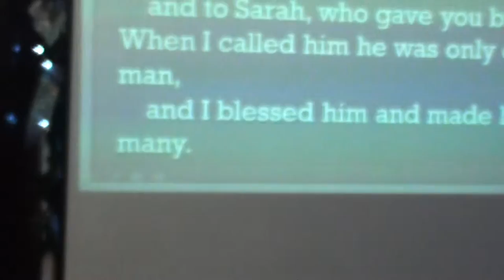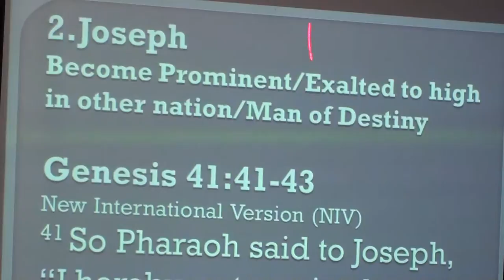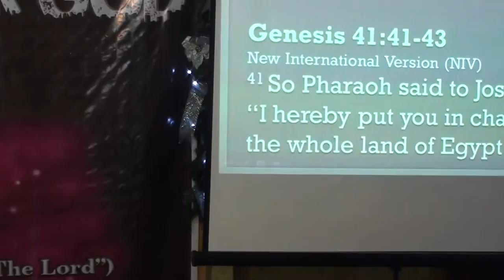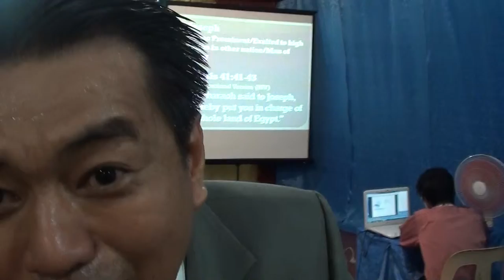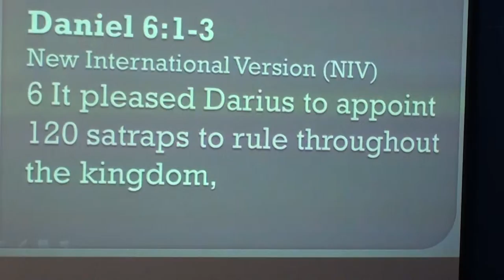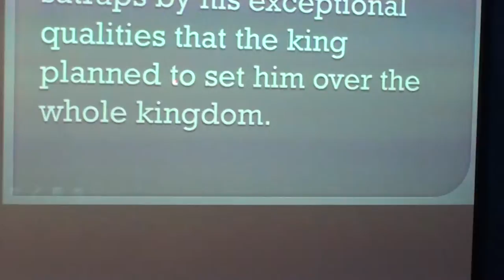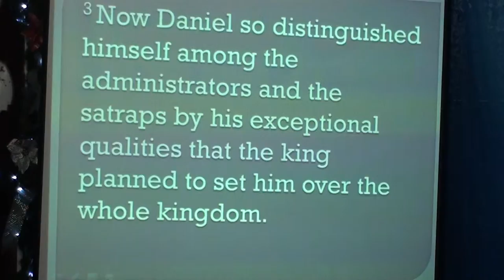Enlarge Your Vision part 9